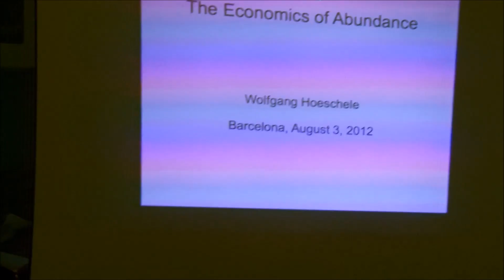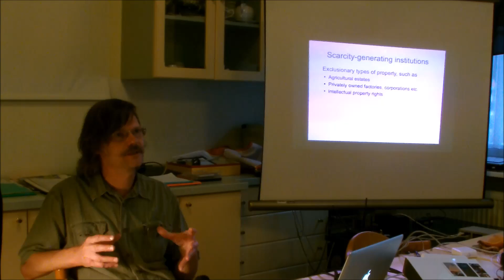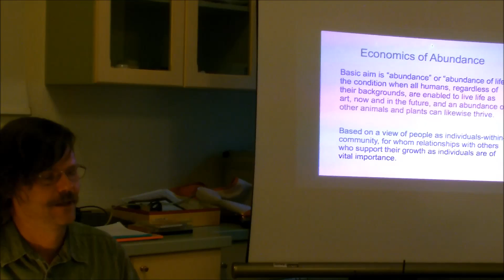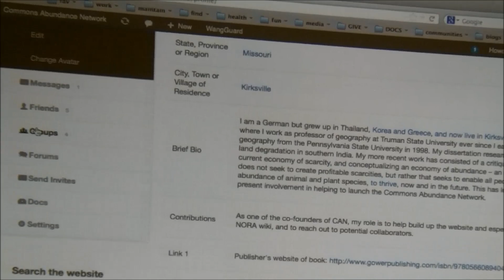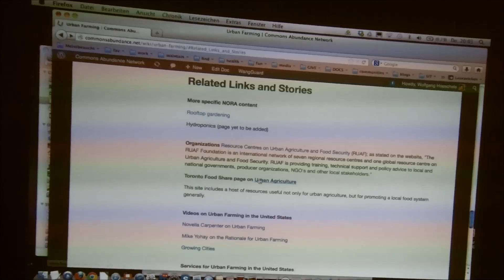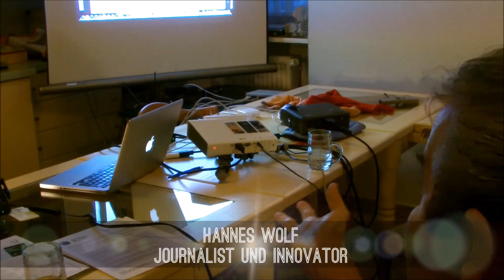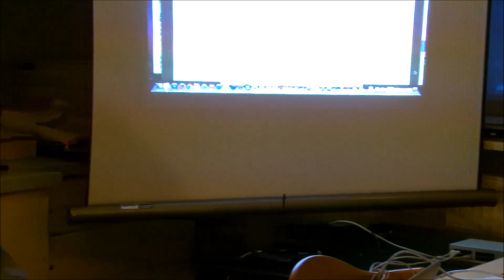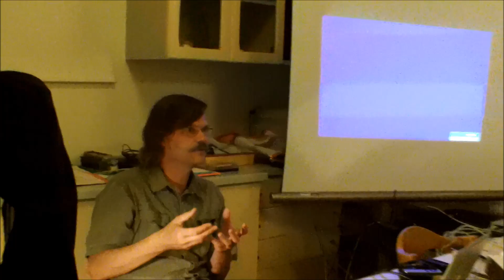Economy of Abundance Dialog with Wolfgang Hoeschele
Zum Abschluss der "Future Week" im Karolinenhof gab es  einen Vortrag mit Wolfgang Höschele (Truman University, Missouri,USA)